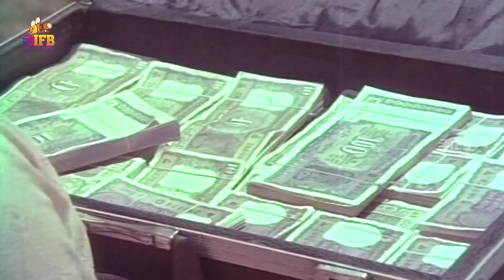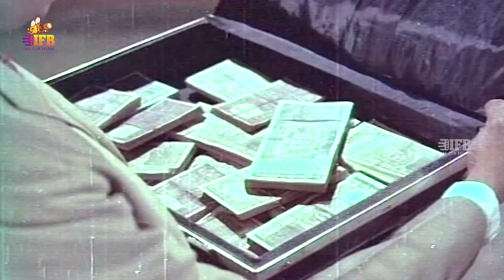God will Answer Your Prayers | Muthuraman Super Scene - Deivam | Sivakumar, Jaya, K. R. Vijaya, IFB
Deivam is a 1972 Tamil language devotional anthology film, starring Gemini Ganesan, R. Muthuraman, A. V. M. Rajan, Srikanth, K. R. Vijaya, Sowcar Janaki, Nagesh and Thengai Srinivasan. The film was edited and directed by M. A. Thirumugam and written by Sandow M. M. A. Chinnappa Thevar. Film produced by Sandow M. M. A. Chinnappa Thevar under the banner of Dhandayudhapani Films. Music by Kunnakudi Vaidyanathan.

Cast
Lead actors:
Sivakumar as Subramaniyam
Jaya as Devanai, Subramaniyam's wife
Gemini Ganesan as Arumugam
K. R. Vijaya as Valliyammai, Arumugan's wife
S. V. Ramadoss as Robber's head
S. A. Ashokan as a Rogue
Major Sundararajan as Kanthappan, a thief
R. S. Manohar as Kanthappan's partner
A. V. M. Rajan as Kadhirvelu
V. Gopalakrishan as Vadivelu
Thengai Srinivasan as Shanmugam
R. Muthuraman as Mani
Senthamarai as Kumaresan
Srikanth as Swaminathan
Sowcar Janaki as Velammai, Swaminathan's wife
Nagesh as banana vendor
special appearance (actors)

V. S. Raghavan as businessman
S. N. Lakshmi as Valliyammai's neighbour
K. Kannan as guest
Special appearances (singer)

T. M. Soundararajan as a devotional singer
Sirkazhi Govindarajan as a devotional singer
Madurai Somu as an opera singer
Pithukuli Murugadas as a devotional singer
Radha Jayalakshmi as an opera singer
Soolamangalam Rajalakshmi as an opera singer
M. R. Vijaya as an opera singer
Bangalore A. R. Ramani ammal as an opera singer

IFB is a one of the best entertainment channel, which brings in more latest and very interesting movies.